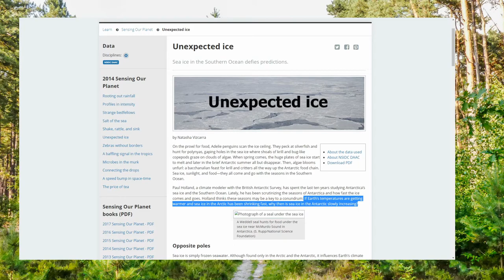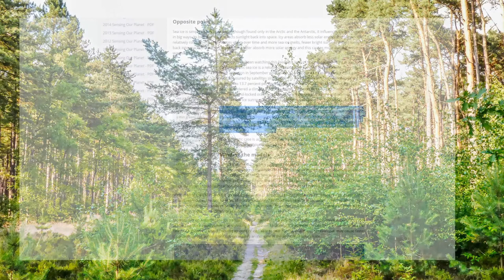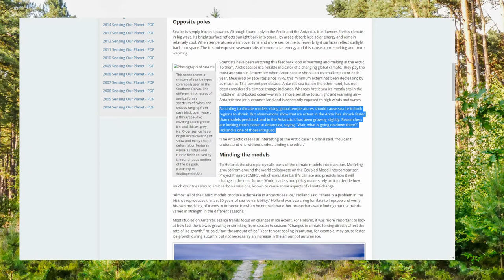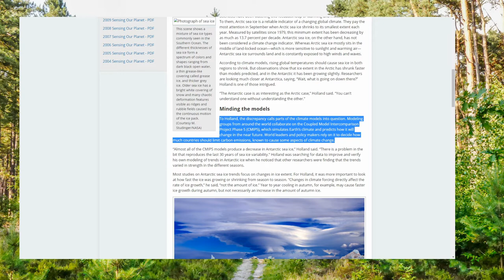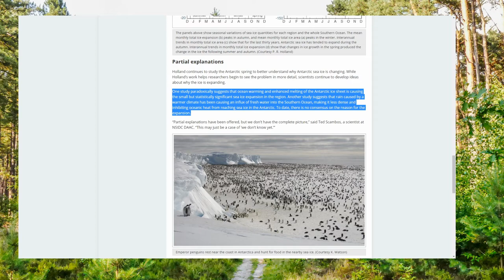The science is clearly not settled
If nopthing else, it proves that the climate science is far from settled, one could even argue that a lot of aspects are still not understood.

On Youtube you can find me as Modwain Allaron